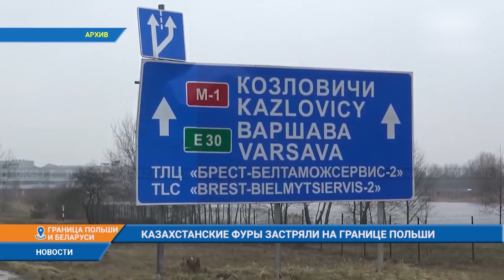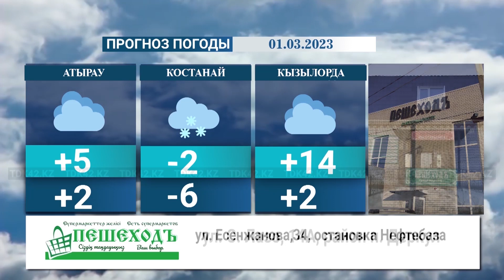Вечерние новости (28.02.2023) 21:00